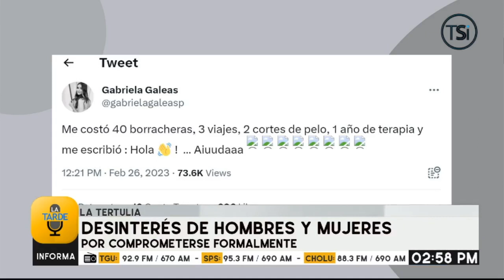'Yo no necesito un hombre que me dé dinero': Gabriela Galeas